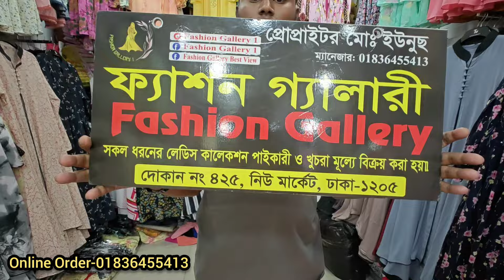ঈদের জন্য গর্জিয়াস ডলার পাতি কাজের প্রচুর ঘেরওয়ালা হিজাবী গাউন Eid special hijabi gown